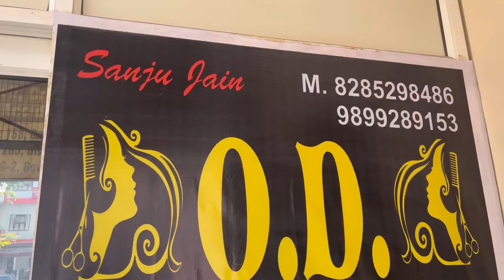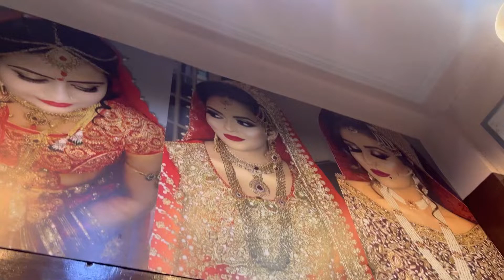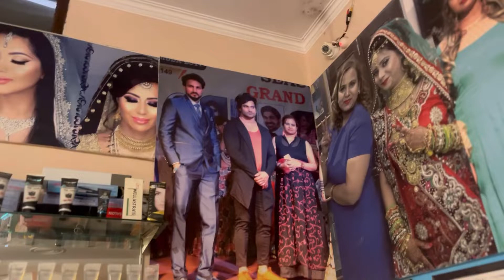My Makeover vlog O.D Parlour se kraya makeup! short hair se long hair ho gaye mere😜 wah😂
hairextensions partymakeup.shadivlogs Aaj party ke liye ready ho gayi me Ger chote hair ho to long hair look kese Lena he dekh skte he is vlog me address : O.D parlour make-up tattoo studio (oriflame Dream parlour) khasra no.57 ,NDRF Road Ajay Bihar, ear Hanuman Mandir Ghaziabad